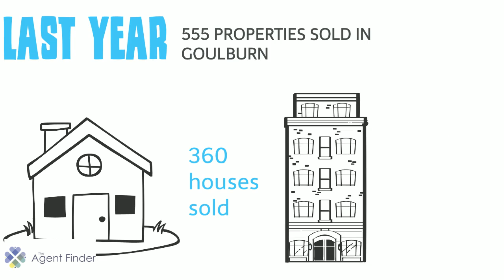The Agent Finder reviews Goulburn Real Estate 2015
Compare Real Estate Agents in Goulburn with The Agent Finder